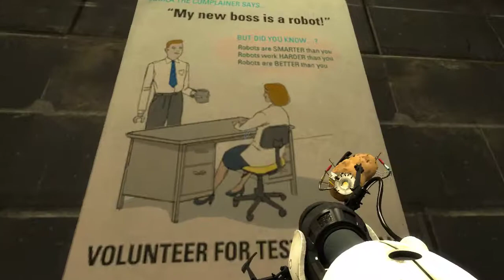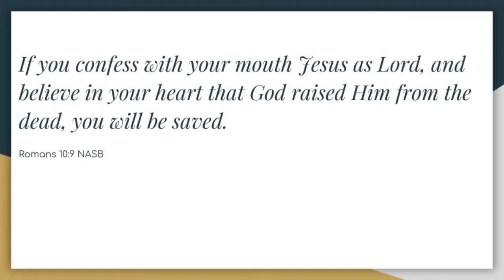Portal 2 | Episode 7 | Where were we again?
It's been a while! Let's jump back into some Portal 2!